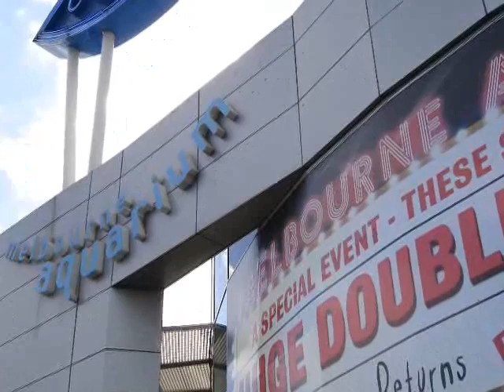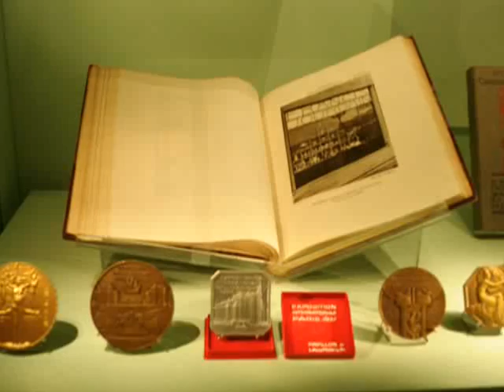Experience Melbourne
Melbourne, one of the most visited tourist destinations in Australia. This video shows the city's landmarks and attractions. "It's the experience that makes you come back."

Experience Melbourne. an independent production that produces travel video documentaries about the city of Melbourne and its surrounds within the state of Victoria.  Created on February 2008 and produced travel videos for tourists and visitors that are freely distributed to free travel video websites for viewers to watch.

Its purpose is to provide an independent and alternative view about the city of Melbourne from presenting popular tourists sites with a little trivia facts and annual events happening in the city.

Done voluntarily and on a non-profit status, this production is committed to provide great travel videos for the public.

 Experience Melbourne, its content materials (photos, videos), format, concept and presentation are all original and are subjected under copyright laws. Unauthorized redistribution or copying in any part of this video is prohibited without prior consent from its creator and producer: